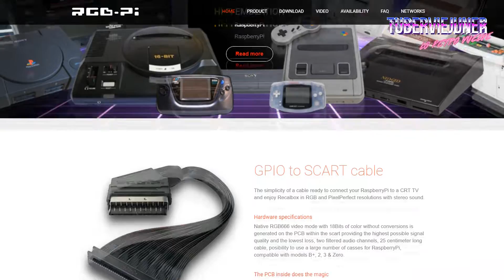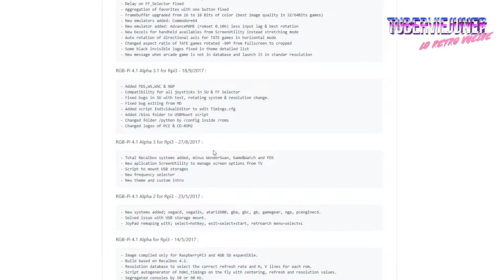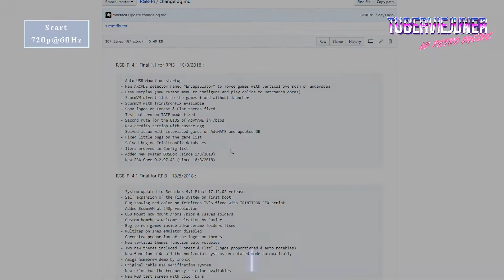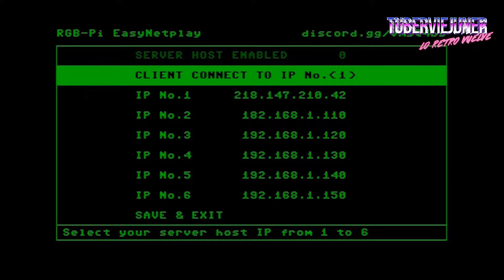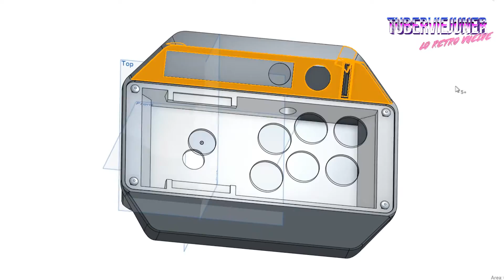🔥NOVEDADES RGB-pi juega online con tu raspberry pi 3 y muchas cosas más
Nueva actualización del sistema que lleva RGB-Pi el mejor cable retro para raspberry pi 3, podremos hacer muchas cosas entre ellas jugar vía internet ¿cómo será?